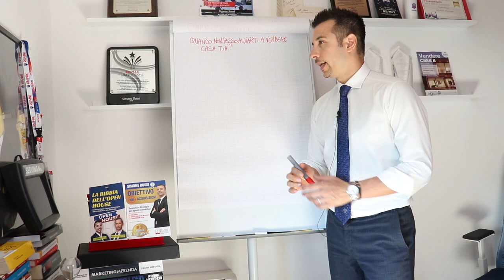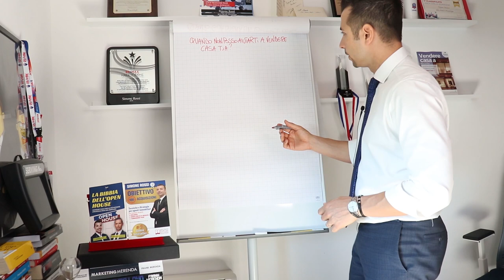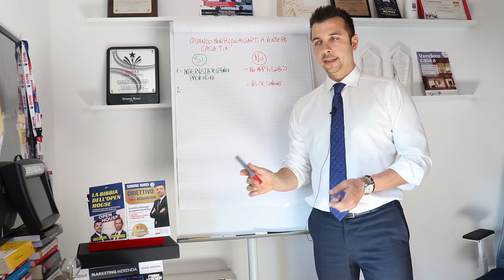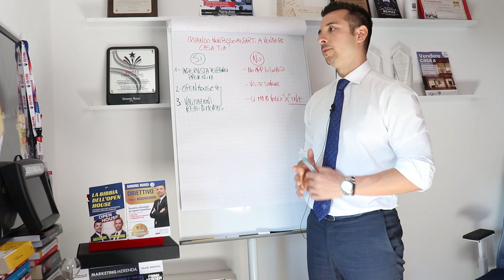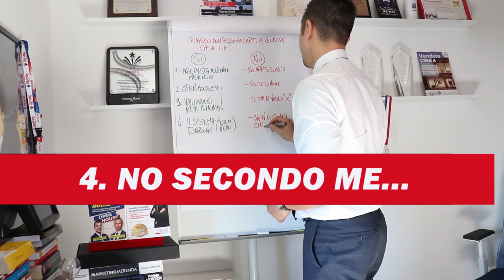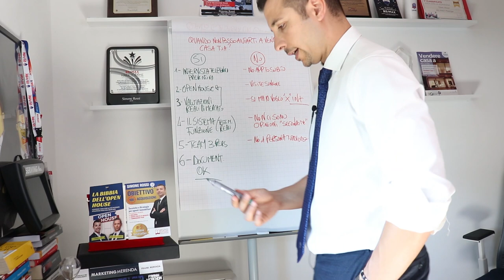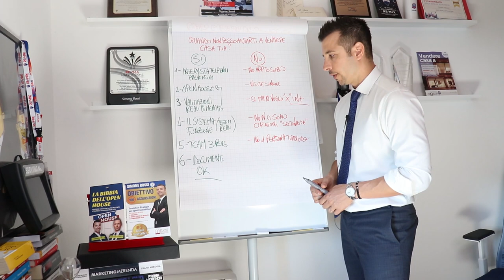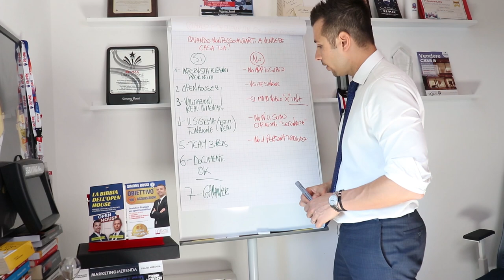Ecco come funziona il metodo Simone Rossi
Abiti a Bologna e vuoi vendere la tua casa al miglior prezzo, nel minor tempo possibile? Vai su

Oppure chiama il Numero Verde 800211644

Quando si tratta di vendere casa velocemente, devi affidarti ad un agente immobiliare ed ad un'agenzia immobiliare che sappiano bene che cosa fare.

Proprio per i risultati che otteniamo, noi agenzia immobiliare di Bologna, non possiamo accettare tutti, ma dobbiamo stabilire delle regole, se queste cose non ti stanno bene allora non possiamo lavorare insieme per farti vendere casa velocemente!

Perché il metodo che applico parte a monte, dalla stima dell'immobile, quindi al come valutare un immobile, al tipo di vendita attraverso il metodo dell'open house!

Quindi Ecco come funziona il metodo Simone Rossi!

CHI È SIMONE ROSSI & COSA PUÒ FARE PER TE ‼️

Il Team Rossi è il Primo Team in Italia su 4500 Agenti Re/Max per Numero di Case Vendute anno 2018/2019/2020, grazie all’Innovativa Modalità Open House, che garantisce la vendita nel minor tempo e al maggior prezzo di mercato.

A differenza delle altre Agenzie che organizzano singole visite, il nostro sistema garantisce la vendita in un tempo medio di 43 giorni e con uno sconto medio del – 0,3% del prezzo richiesto.

Inoltre, affidandoti a noi dal 3° mese ti diamo uno sconto di 50€ al giorno sino alla vendita del tuo immobile!!